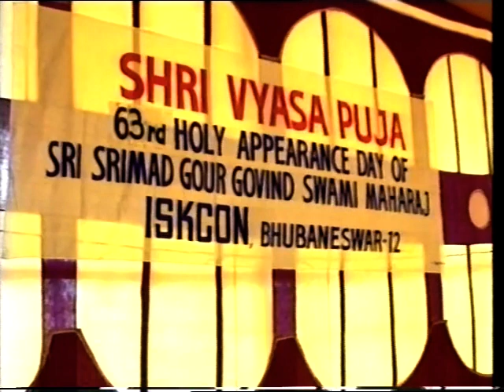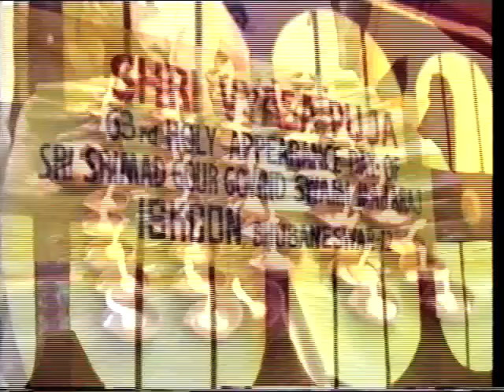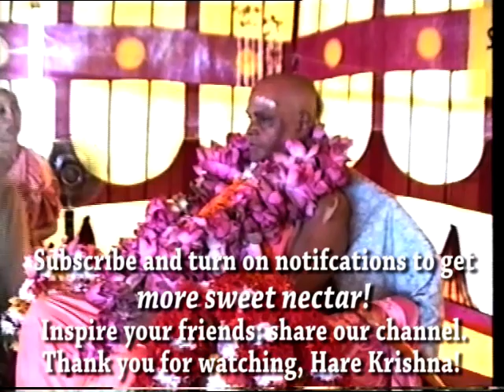Gour Govinda Swami Vyasa Puja 1992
Sri Srimad Gour Govinda Swami Vyasa Puja celebration on 29/8/92 in Bhubaneswar, Orissa, India. Short clip selected from full footage.